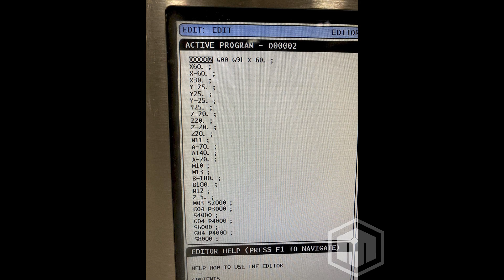Haas VM6 CNC Vertical Machining Center (2012)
This used HAAS VM-6 Machining Centers is for sale, to view more details follow the link